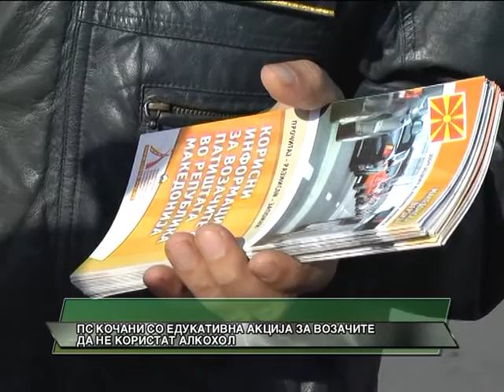PS Kocani so edukativna akcija do vozacite da ne koristat alkohol